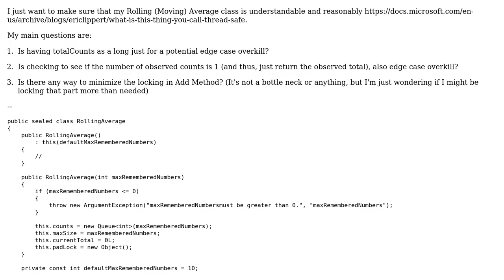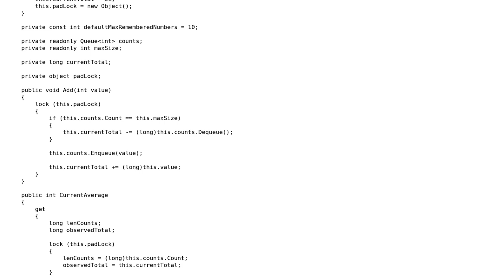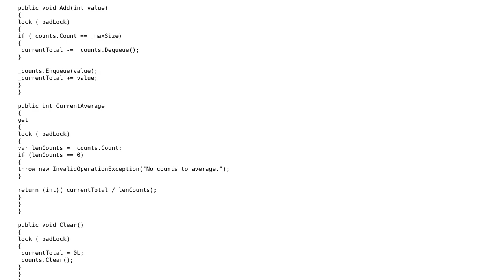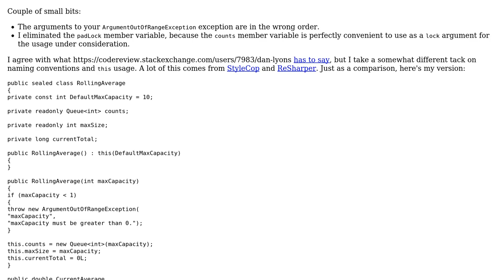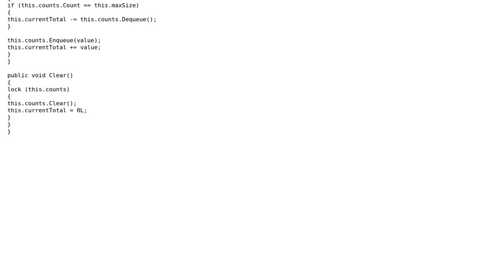Code Review: Rolling Average class sanity check (2 Solutions!!)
Code Review: Rolling Average class sanity check

With thanks & praise to God, and with thanks to the many people who have made this project possible! | Content (except music & images) licensed under CC BY-SA | Music | Images & others | With thanks to user Tory user Jesse C. Slicer user Glorfindel user Dan Lyons and the Stack Exchange Network Trademarks are property of their respective owners. You are responsible for your own actions.